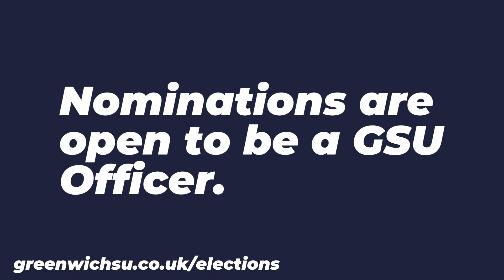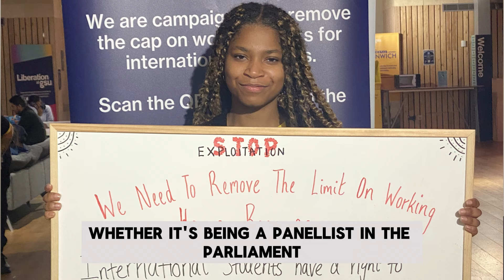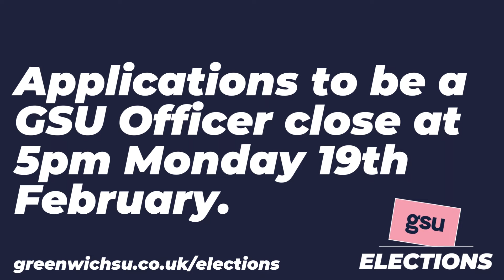Greenwich Student's Union President Anuj reveals what GSU Officers do (And why you should be one!)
Applications are now open for our 2024 elections! Apply today to be one of the next Greenwich Students’ Union Changemakers.

Greenwich Students' Union is a democratic, member led organisation. Our four Student Officers lead what we do, and they represent the 20,000+ students at the University of Greenwich.

Whether you’re tackling the cost of living, fighting for students’ rights, or improving services on campus, you can make a real difference for students across Greenwich. And you can secure a full time job in the process.

Apply before 5pm Monday 19th February at greenwichsu.co.uk/elections